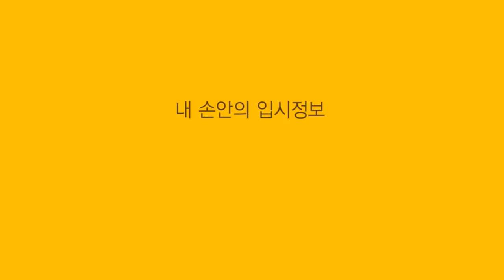[입시코리아매거진] 한림대학교 _ 하늘에서 본 대학CF